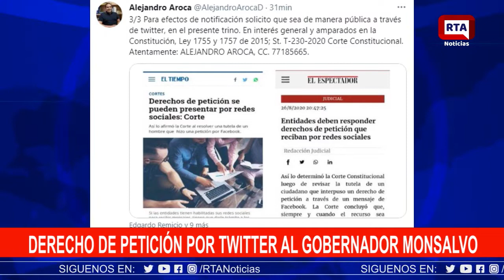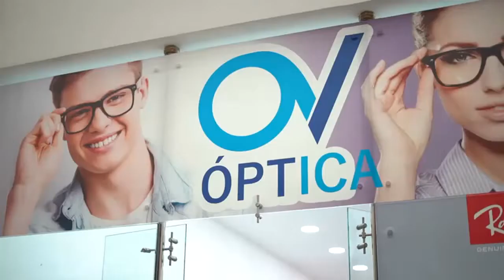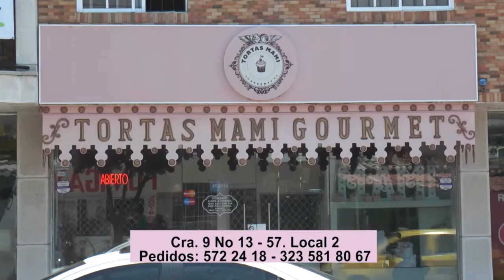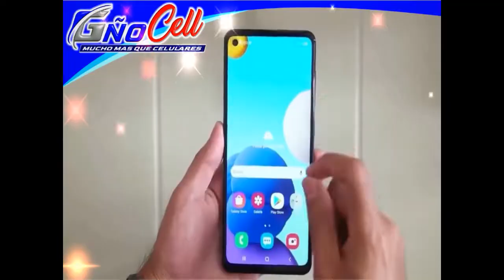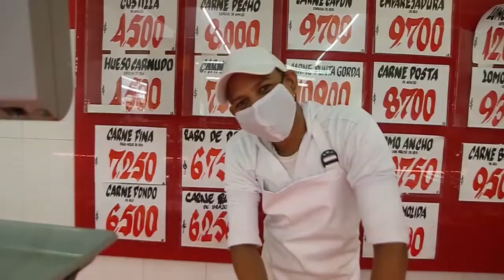RTA NOTICIAS 25 DE MARZO DE 2021